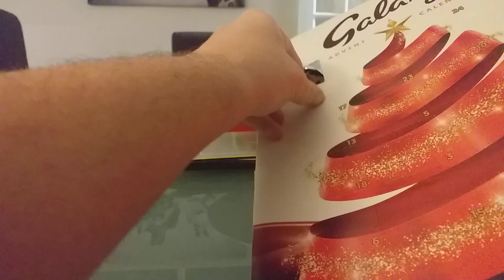Christmas countdown day one 2023